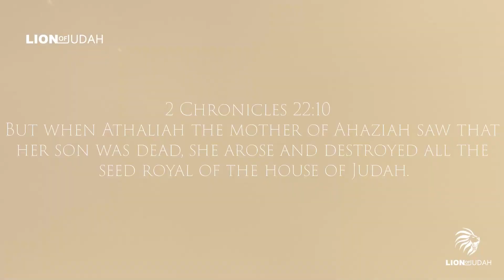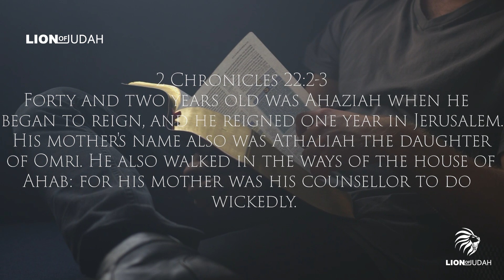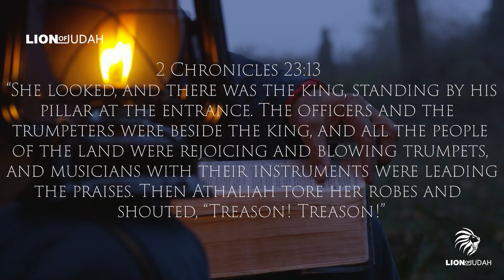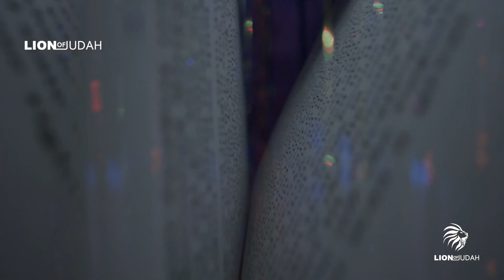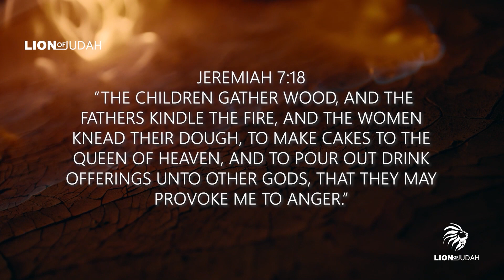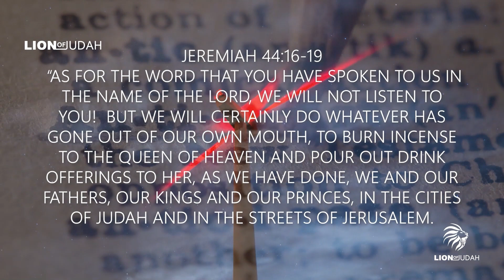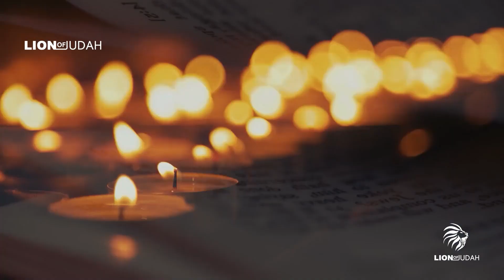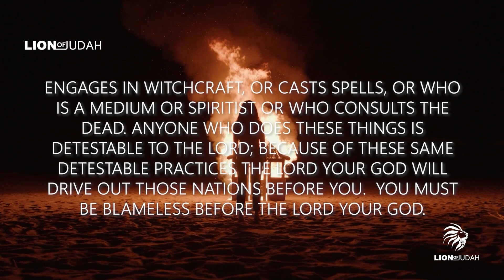The Evilest Women In The Bible You Have Never Heard Of